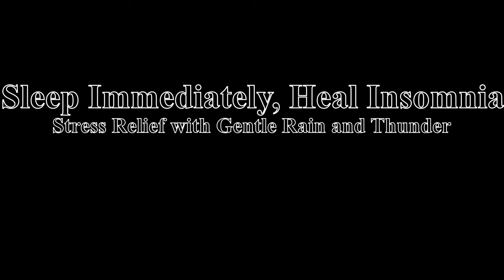INSTANT DEEP SLEEP SOUNDS OF RELAXING RAIN+THUNDER CALM NO STRESS LOWER BP HEAL MEDITATE YOGA PRAYER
Lower heart rate and blood pressure, reduce stress, start healing immediately and fall asleep in minutes! Enjoy the calming effect of nature with gentle rain and rolling thunder. Ideal for relaxation, sleeping, meditation, and yoga, this soothing soundtrack is the perfect companion for your mindfulness practices.  As the tranquil sound washes over you, worries and tension dissipate, replaced by a sense of calm. Drift off to sleep, lulled by the gentle melody of nature sounds. This natural white noise provides a soothing environment, perfect for combating insomnia and promoting restful sleep accompanied by a dark screen video to further enhance your restful experience.